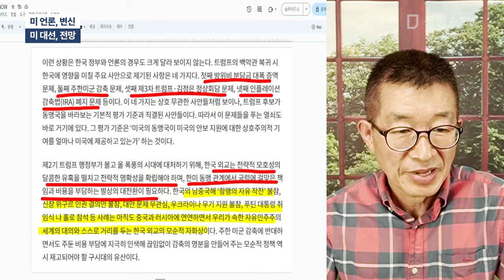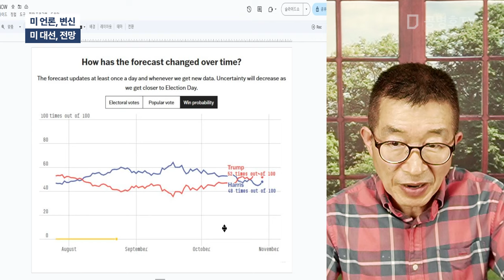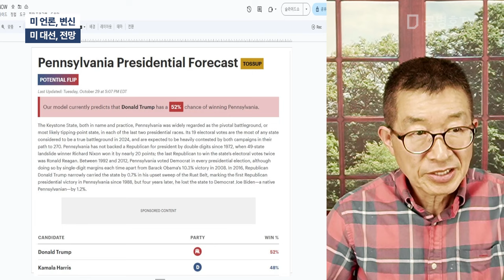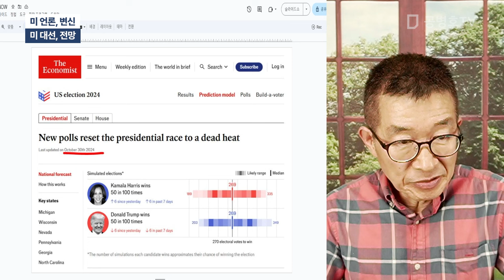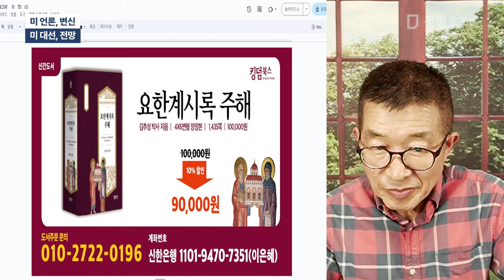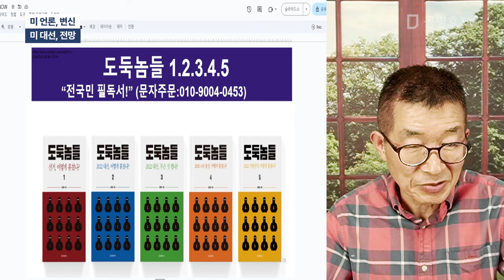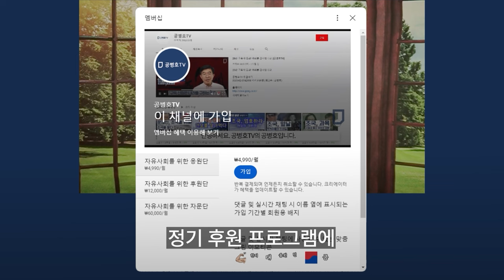미 언론, 변신 / 미 대선, 전망 [공병호TV]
Bitcoin : 3MTW849AkP2ftLeSK2teZHMmzLu7Z83s9U